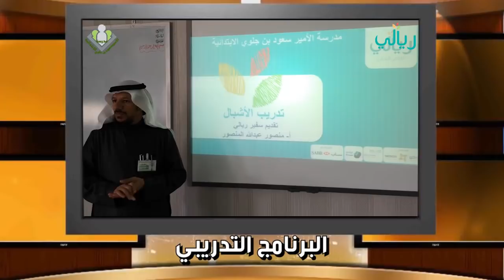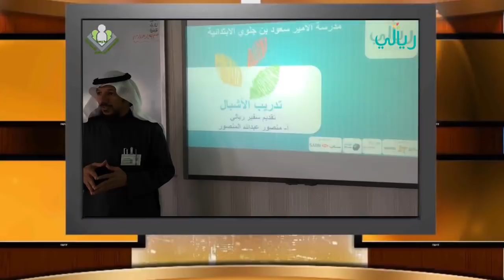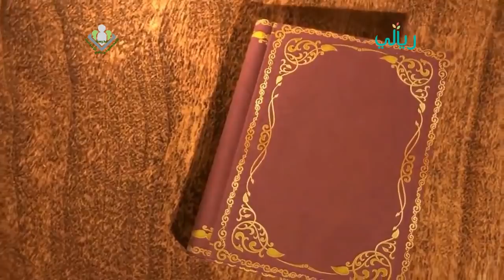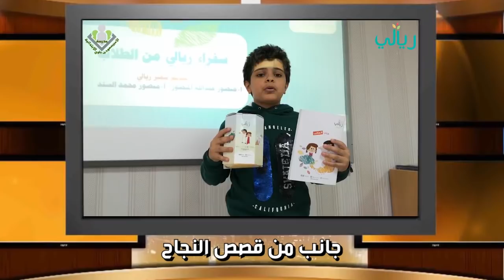برنامج ريالي تصوير ومونتاج محمد الفهيد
برنامج ريالي اعداد سفير ريالي أ- منصور المنصور تنسيق البرنامج أ -منصور السند